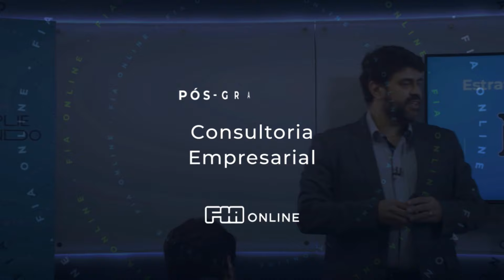Seja certificado pela FIA ONLINE! Pós-graduação em Consultoria Empresarial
Para quem deseja fazer parte dessa transformação.

A Pós-graduação em Consultoria Empresarial é um curso voltado a graduados em diversas áreas e a outros profissionais, como empreendedores, consultores, administradores, gerentes e profissionais liberais, que tenham interesse em desenvolver suas competências no setor em que atuam.

Conheça as competências que você vai desenvolver durante o curso:

- Preparados para utilizar ferramentas administrativas de inteligência de mercado e inteligência competitiva para o planejamento estratégico;
- Capazes de analisar as influências econômicas e ambientais a nível global para a tomada de decisão estratégica nos negócios;
- Qualificados para realizar consultoria de negócios como consultor interno e externo;
- Preparados para resolver problemas administrativos complexos;
- Qualificados para realizar negociações empresariais;
- Preparados para organizar recursos financeiros, materiais e de pessoas;
- Aptos para implementar, desenvolver e gerenciar mudanças organizacionais;
- Qualificados para aplicar técnicas avançadas de negócios e consultoria;
- Capazes de gerenciar riscos e analisar performance corporativa.